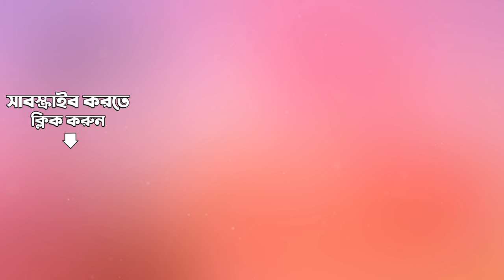Mon Ekbar Hari Bolo | Puja 90 | Manabendra Mukherjee | Audio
Listen to Mon Ekbar Hari Bolo sung by Manabendra Mukherjee from the album  Puja 90.

Song: Mon Ekbar Hari Bolo
Album Title:  Puja 90
Artist:  Manabendra Mukherjee
Music Director: Traditional
Lyricist:  Traditional